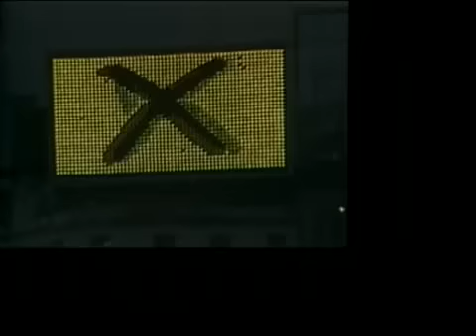SporTV Repórter Os 30 anos do Mundial de Futsal - sportv.com futsal - part 2